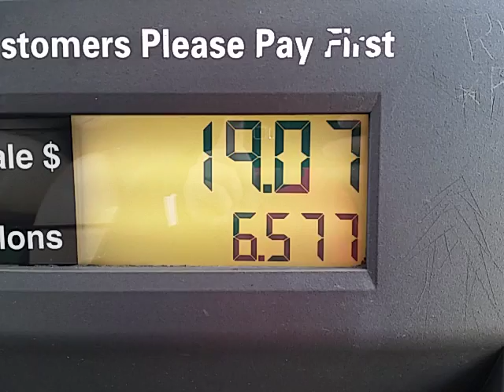One gallon per minute at Chevron